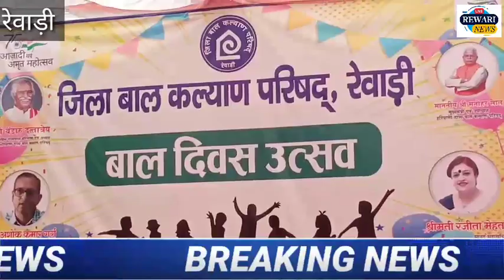जिला बाल कल्याण परिषद की ओर से बाल दिवस पर बाल भवन में कार्यक्रम आयोजित डीसी और सेशन जज ने शिरकत की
ओवरऑल चैंपियन ट्रॉफी RPS धारूहेड़ा के नाम रही राज इंटरनेशनल स्कूल के विद्यार्थी दूसरे स्थान पर रहे